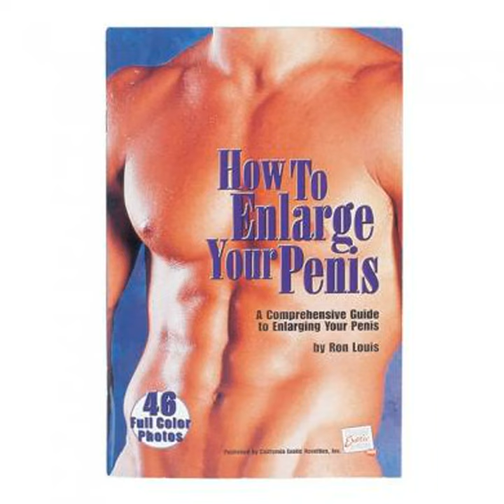Enlarge Penis Book